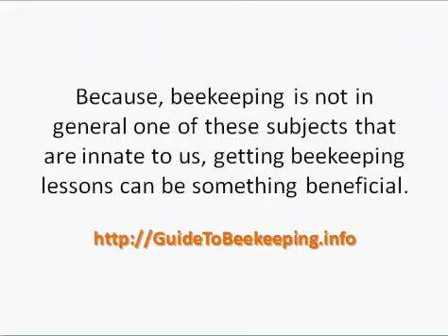Beginning Beekeeping: One Reason Why beekeeping Lessons Could Help